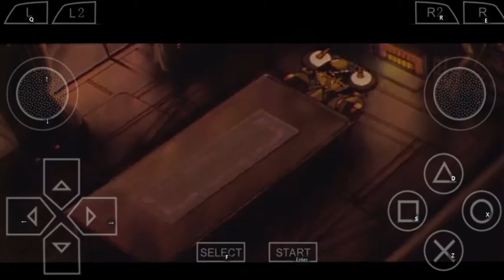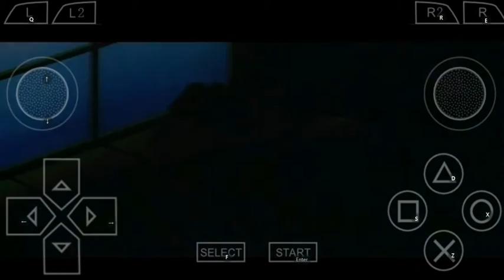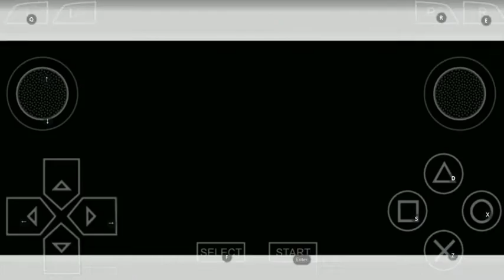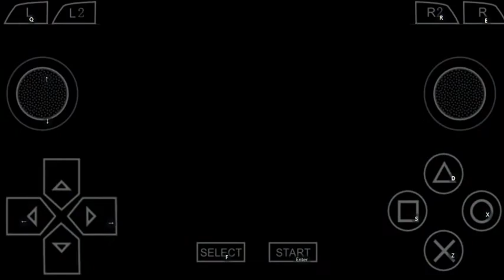Rockman X4(JP) Full Playthrough(X)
Zero is better than X anyway